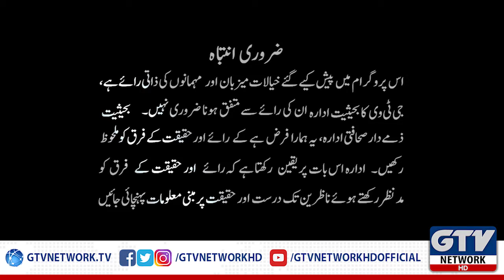Kya Hukoomat Naraz MQM Ke Tahafuzaat doar kar Paigi | Deadline with Qambar Zaidi, 18th January 2020